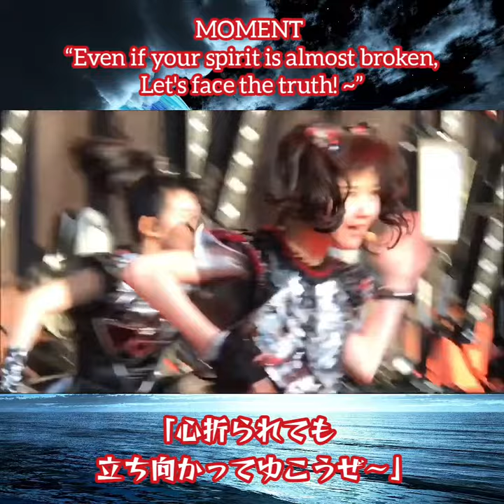✨⚡🙏🏻🎁 Let’s face the truth with 🌟💫 Yui Mizuno (YUIMETAL)!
🦊 BABYMETAL (Five Fox Festival 2017) and more answers + TOKYO DOME + ✨💪🏻🛡️🗡️ BABYMETAL — Sis. Anger At Fox Festival & TOKYO DOME (Remastered) + English Subtitles +【UPDATE ４.０】🔥🎸🎼 Mikio Fujioka & Leda Cygnus — Solo & Together (from True KAMI BAND with SU-METAL)

*YUIMETAL. She grew up. Let’s throw out all the stereotypes with “tomatoes”, let’s really show our respect and defend Her as a Person! And most importantly... ✨⚡🙏🏻🎁 Let’s face the truth with 🌟💫 YuiMizuno!*

*❗Link to the full version at the end of the description!*

💫【YUIMETAL DontForgetYui】The truth is clearly visible when the eyes are open!